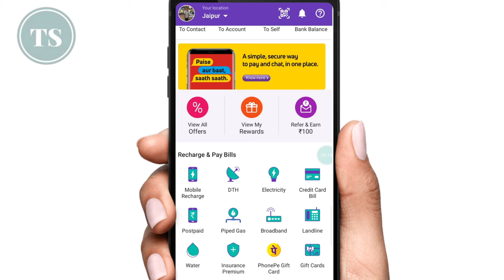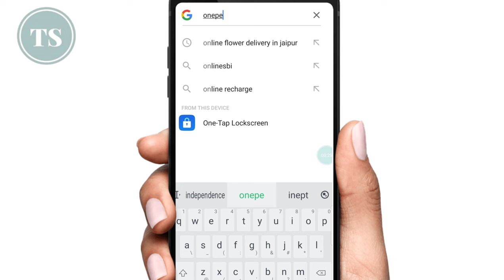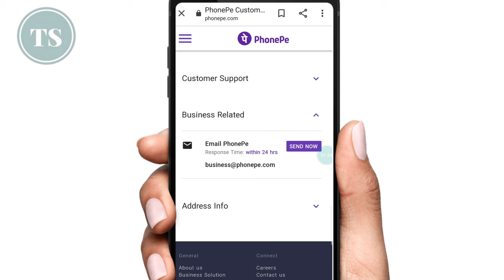Phonepe Customer Care Helpline Number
Phonepe customer care me baat krna chahte hai to iss video me mein aapko Phonepe customer care helpline number ke baare ke batane wala hu jisse aap Phonepe customer care helpline me call krke apna questions puch sakte hai... Phonepe support team me aap call, chat aur email krke bhi baat kr sakte hai... Aapka Phonepe account se related question hai ya aapka Phonepe business account se related koi query hai to aap Phonepe customer care helpline number me call kr sakte hai...

4) How to Check Bank Balance | किसी भी बैंक का बैलेंस कैसे चेक करे अपने मोबाइल में